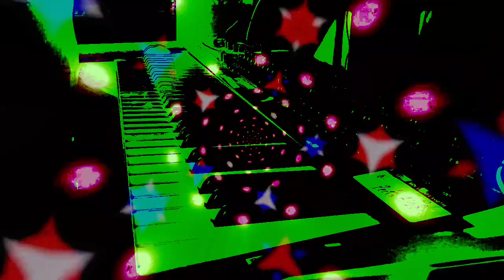Forms of sound made real from beyond all voids of nothingness - Structure without structure manifest